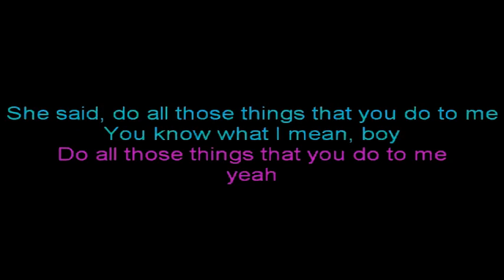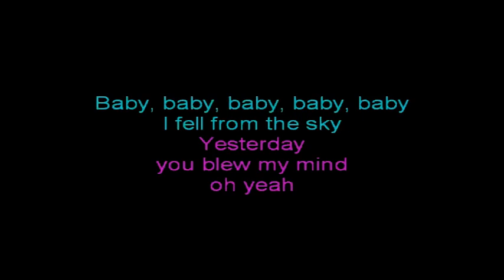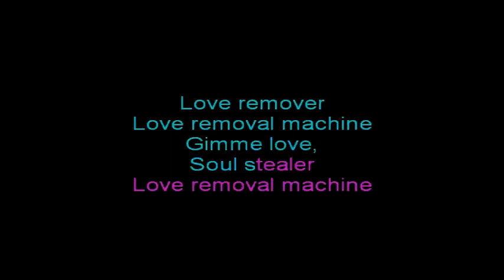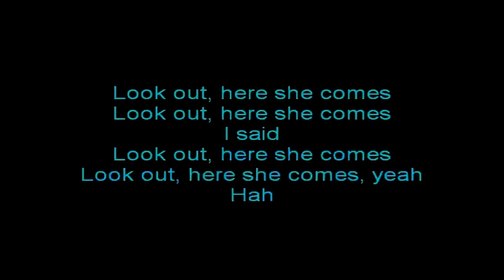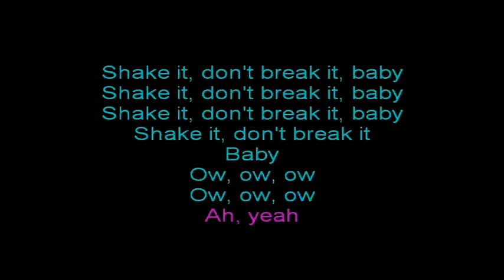The Cult — Love Removal Machine {Karaoke version — Instrumental with lyrics}